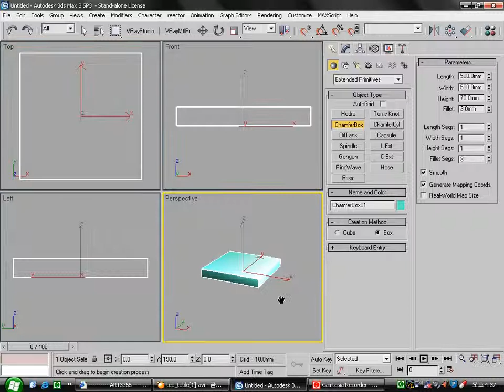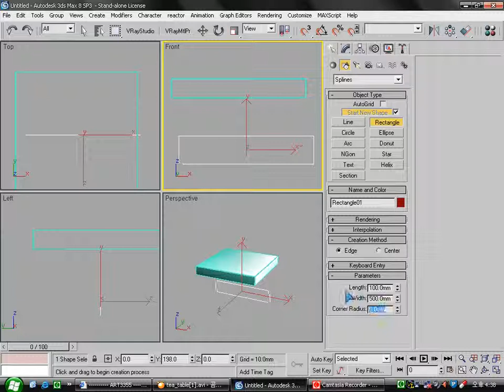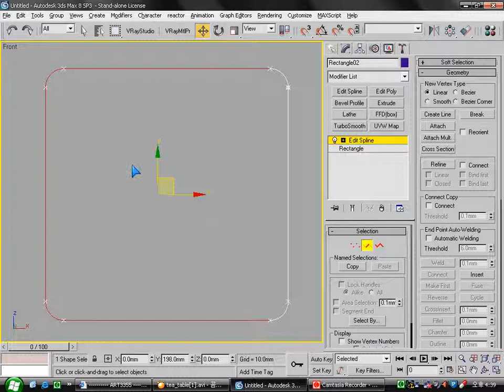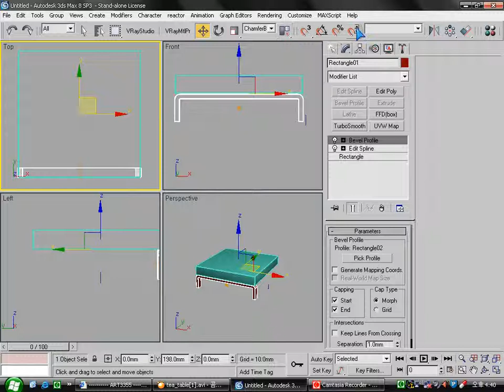3ds max 단상 만들기. 이승희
3ds max 단상만들기입니다.